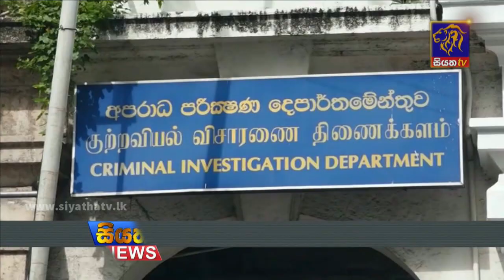Siyatha News | 09.35 PM | 25 - 10 - 2021